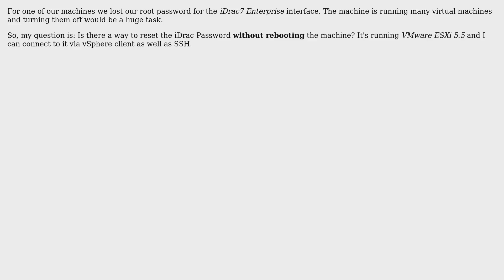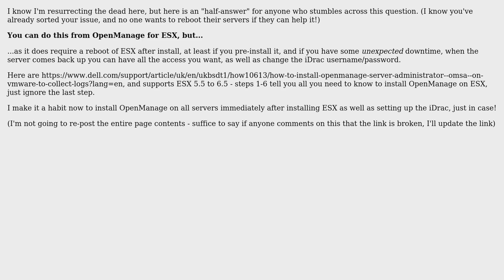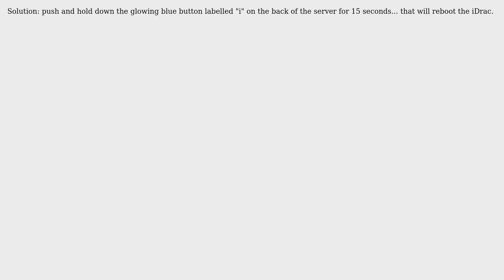Reset DELL iDRAC password without rebooting ESXi (4 Solutions!!)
Reset DELL iDRAC password without rebooting ESXi

With thanks & praise to God, and with thanks to the many people who have made this project possible! | Content (except music & images) licensed under CC BY-SA | Music | Images & others | With thanks to user tkprett user R Mitura user Nathan C user KolonUK user Ethan Leroy and the Stack Exchange Network Trademarks are property of their respective owners. You are responsible for your own actions.